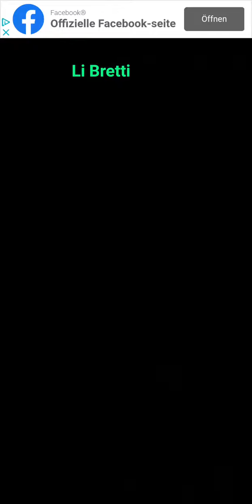Cell Expansion Wars 3344 ⭐⭐⭐ Walkthrough Krieg der Zellen 3344